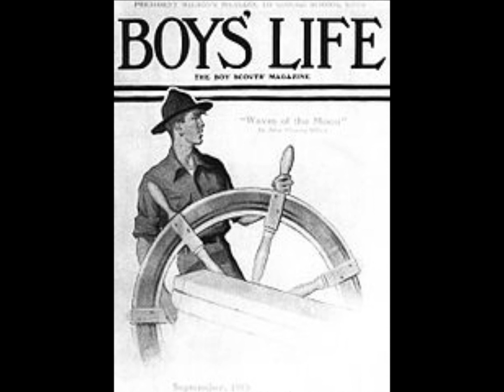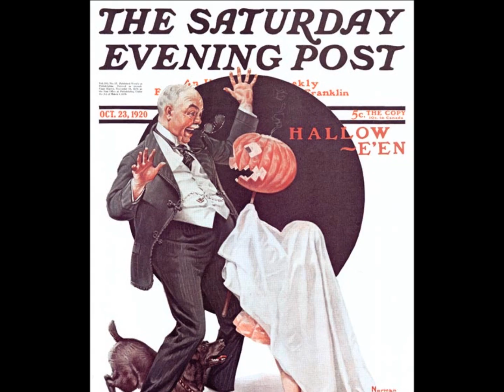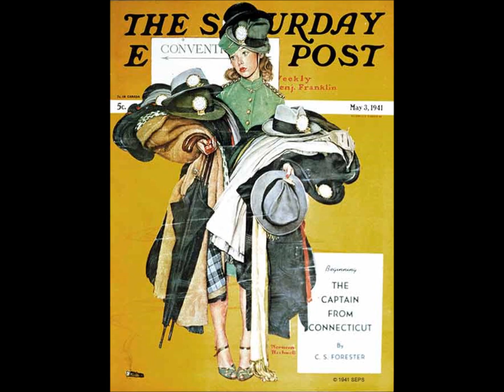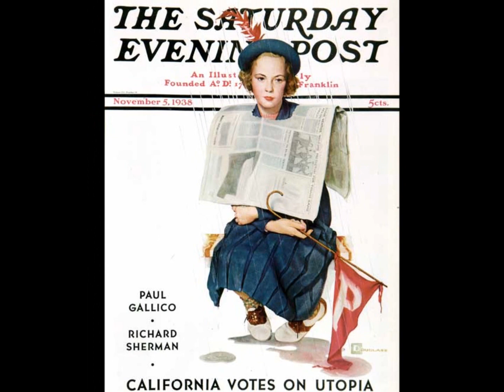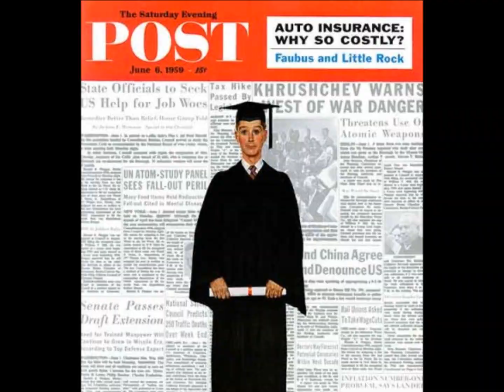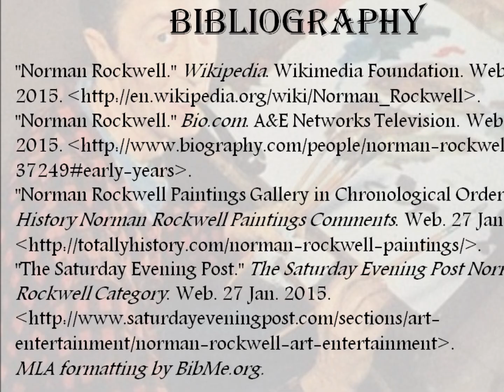Norman Rockwell Biography